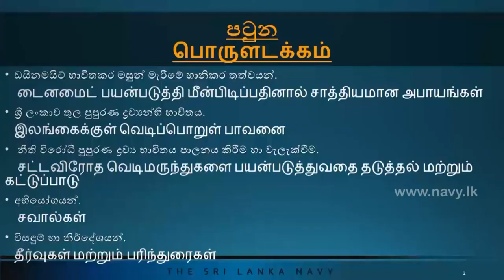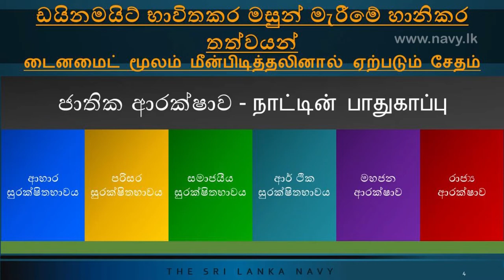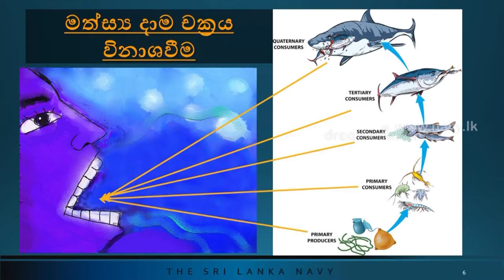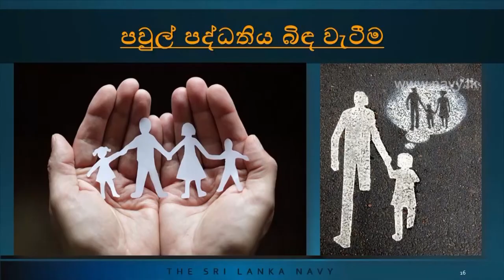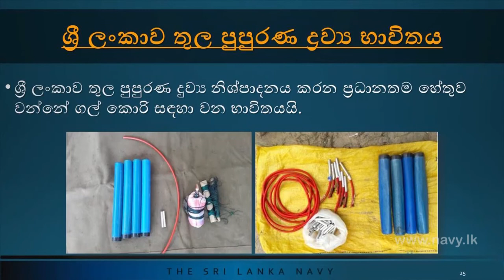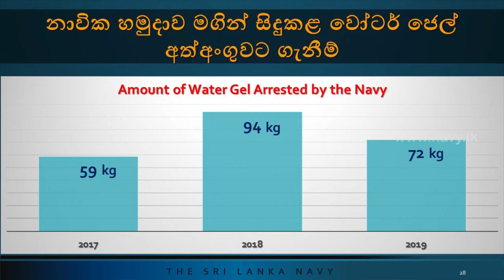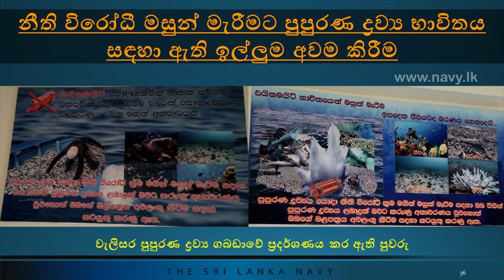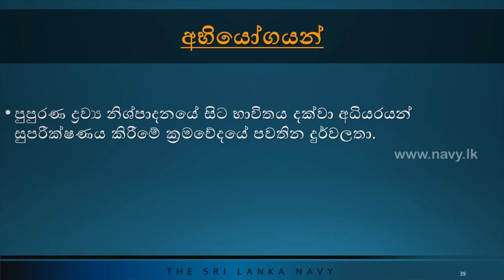Commander of the Navy meets controllers of explosive materials in the country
Commander of the Navy held a meeting with the manufacturers and distributors of explosive materials in the country, at the Admiral Somathilake Dissanayake Auditorium on 29th April